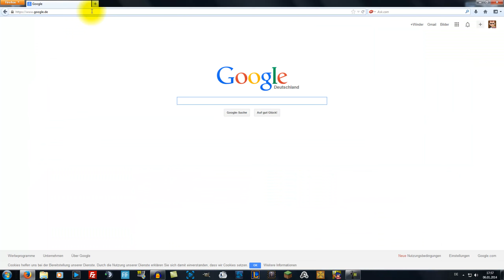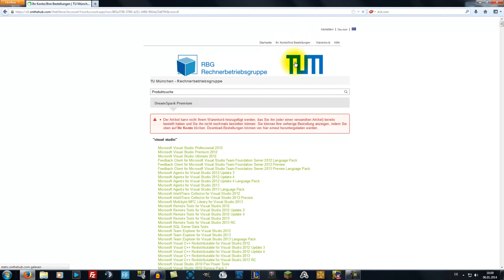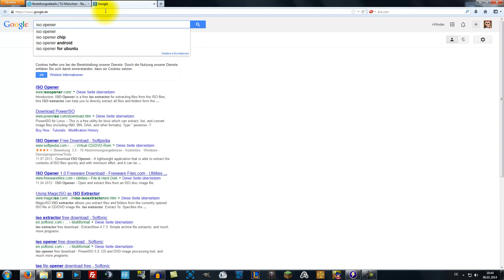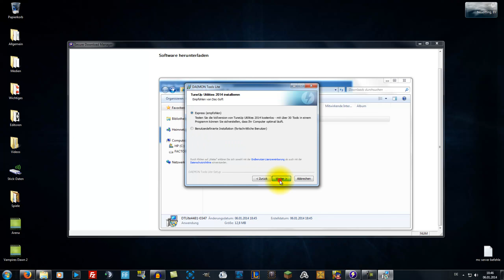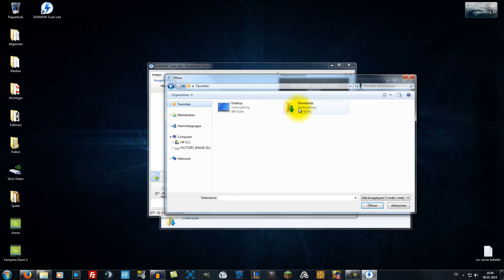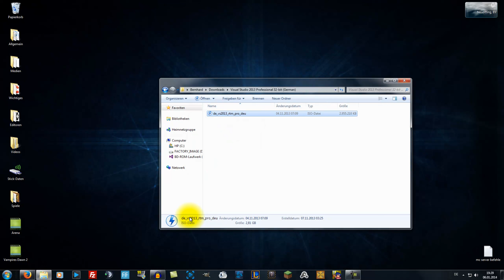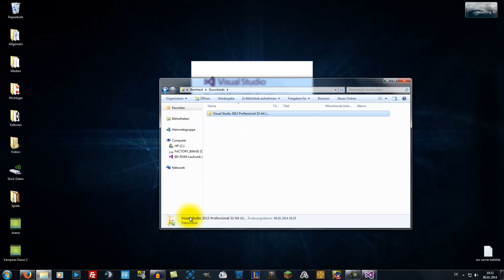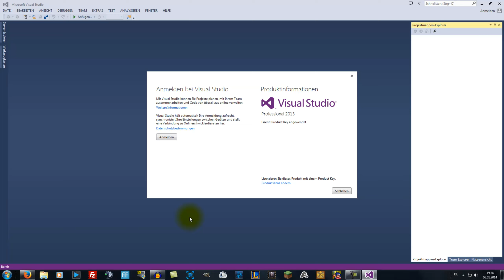Tutorial # 2 [Deutsch][HD]: How to install Visual Studio?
~~~Visual Studio~~~

~~~Daemon Tools Lite~~~